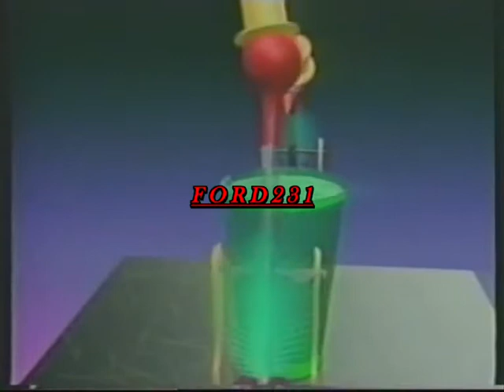ΣΗΜΑ ΑΝΤ1 1991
Σήμα του ΑΝΤ-1. Μεταδόθηκε το 1991.